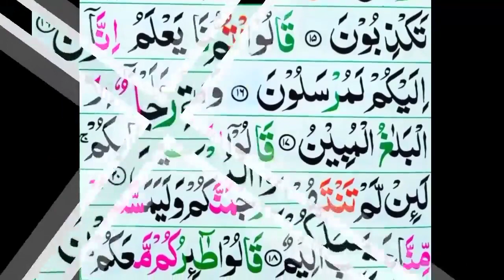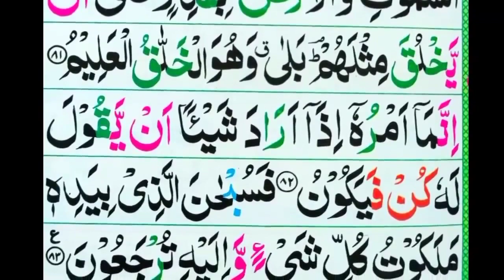SURAH YASIN 036 BY QARI ABDUL BASIT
Surah Yaseen is considered as the most important surah of the Holy Quran after Surah al Fatiha and there are many virtues that were narrated by Propher (Sallallahu Alayhi Wasallam) about this specific surah. He described this surah as the heart of quran, and it provides an image of the beliefs and practices of Islam.